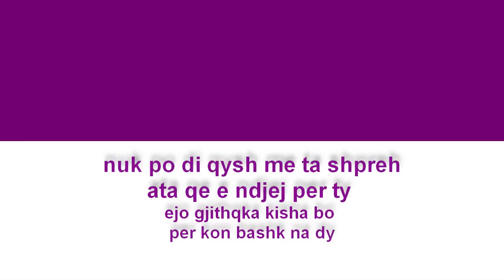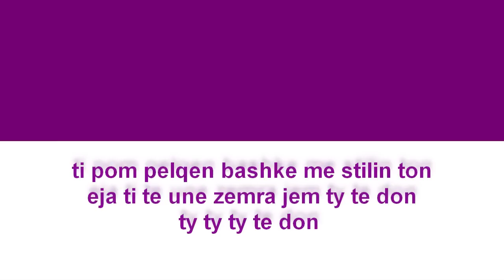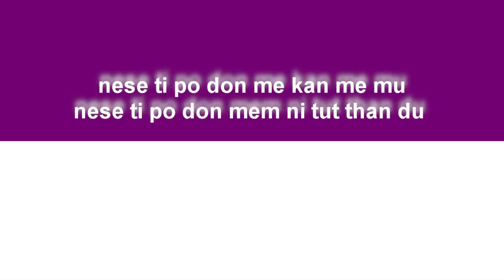Antigona ft YoungL ft Argjennt Du me kan me ty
Beat : YoungL
Lyrics :YoungL,Argjent,Ardi G'B
mix master:Erkand Gjinovci